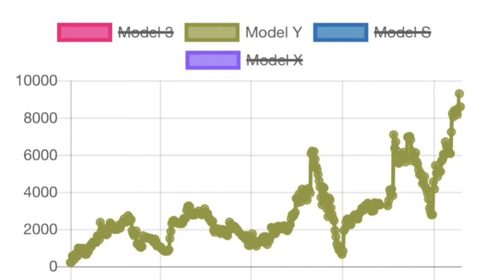What is Going on with Tesla?